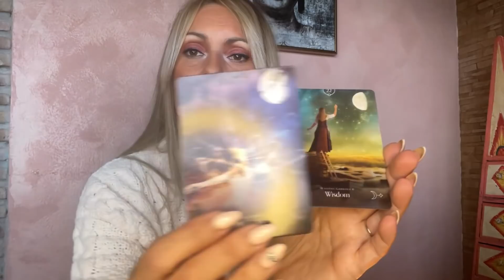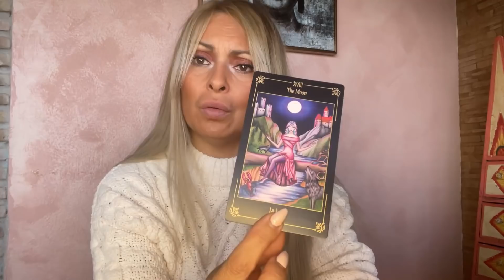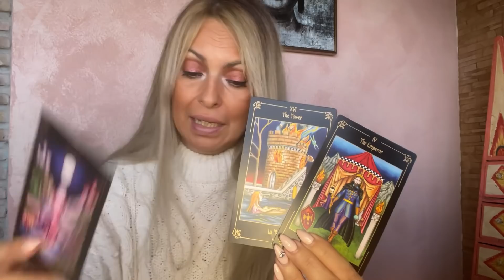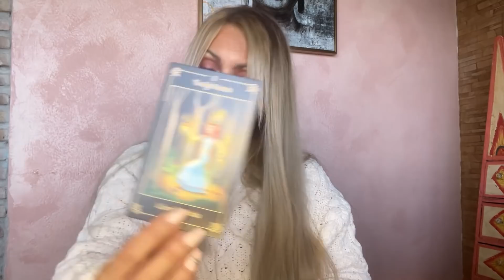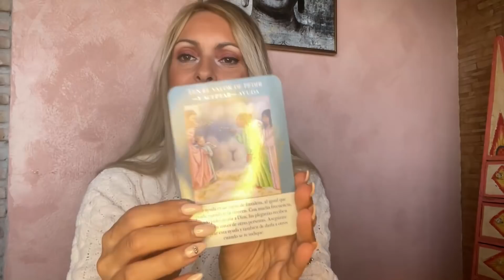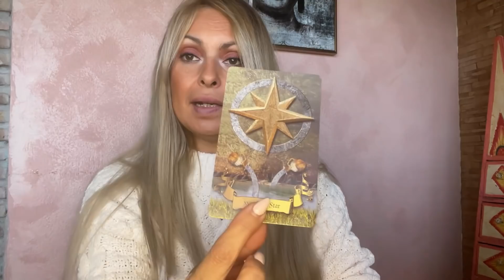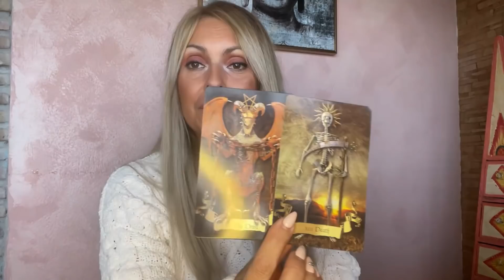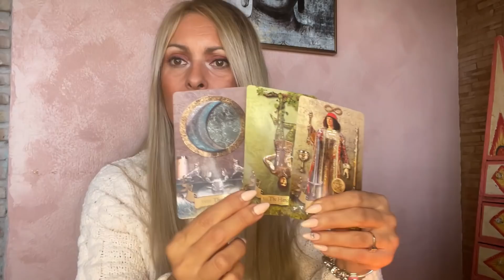ALGUIEN VA A VOLVER A TI 👉🏃 PERO DEBES DE SABER QUE ... 2 OPCIONES. 👉🤔❓ TU DECIDES!! LOS ANGELES EST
Hola; bienvenidos a un interactivo donde en esta ocasión os traigo 2 OPCIONES!! 👉🎁🎁
Una canalización muy fuerte donde en todo momento estuvieron presentes Mi Árcangel Adraniel y Metatrón!! 😳
Gracias por visitar mi canal donde encontrarás mucha actividad.

Introducción: 00:00
Opción 1: 03:12
Opción 2: 29:30

Recuerda que tu eres el alquimista de tu propia vida